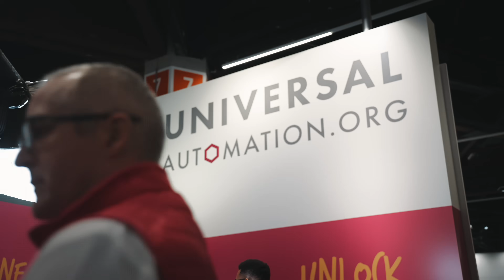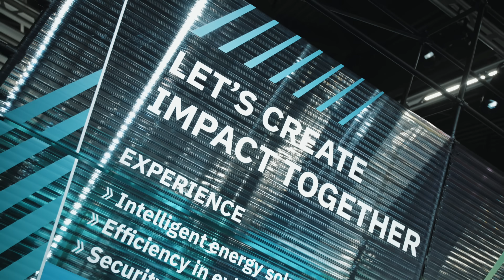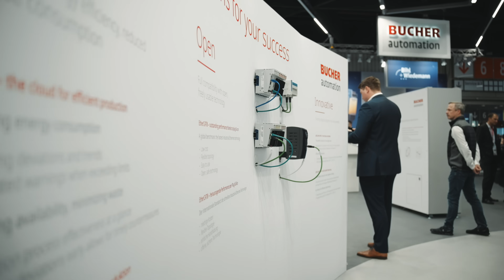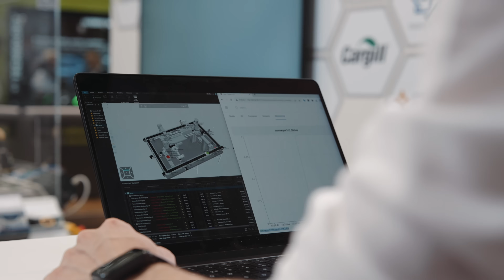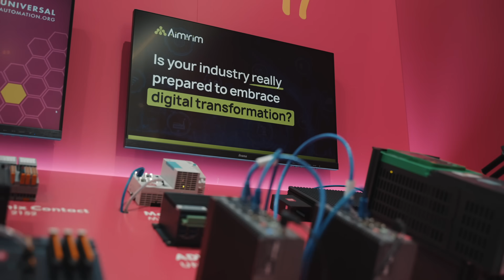Aimirim + UAO at SPS 2025: Together for the Future of Automation!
🎙️ Featuring insights from:
🔹 Greg Boucaud – Chief Marketing Officer, UniversalAutomation.org
🔹 Marco Zampolli – IoT Automation Product Sales Director, Advantech Europe
🔹 Mikhail Kolesnikov – Business Developer, CloViC - Cloud Virtual Commissioning
🔹 Raquel Torres – President, UniversalAutomation.org
🔹 Renato Pacheco Silva – Chief Executive Officer, Aimirim
🔹 Shreya Deshmukh – Technical Expert, UniversalAutomation.org

These industry leaders explain why a vendor-independent automation ecosystem is essential for accelerating innovation and building future-proof solutions.